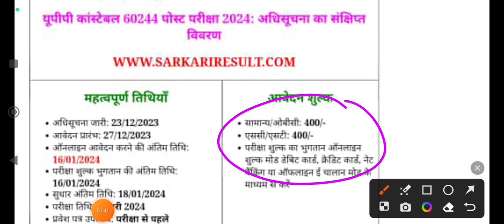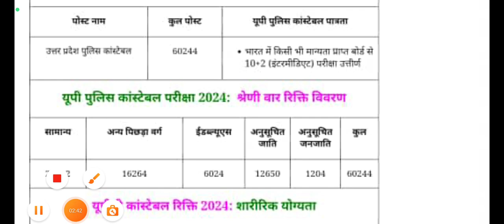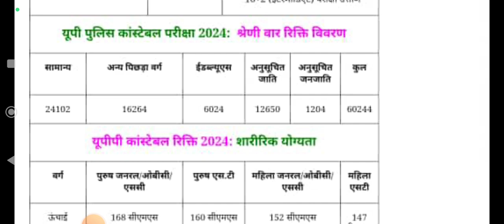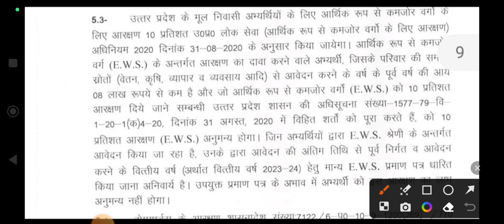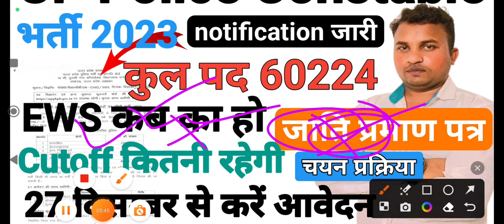UP Police भर्ती 2023 का Notification हुआ जारी♦EWS जाति प्रमाण पत्र कटऑफ इत्यादि पर चर्चा